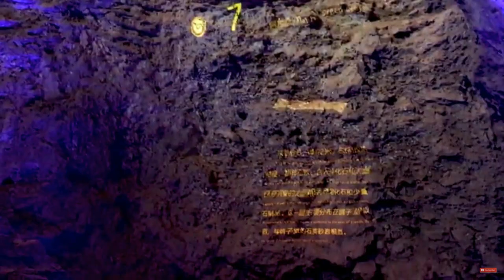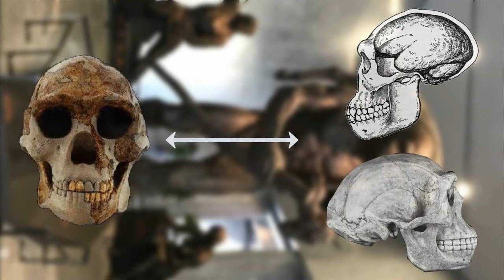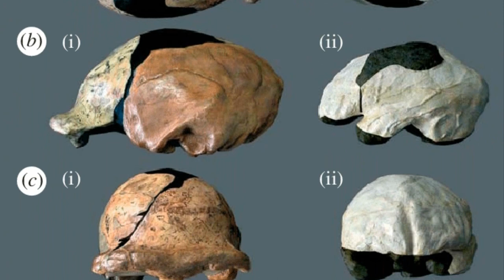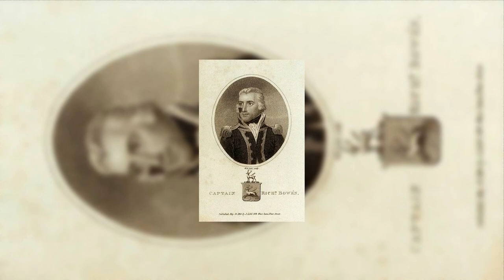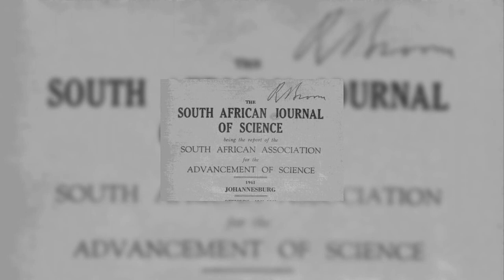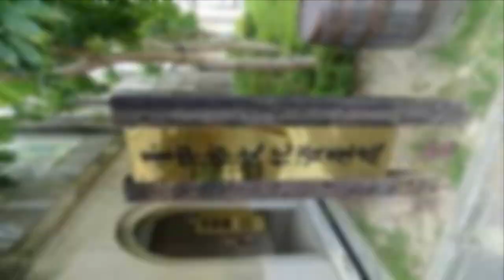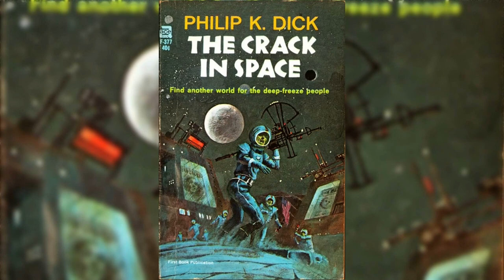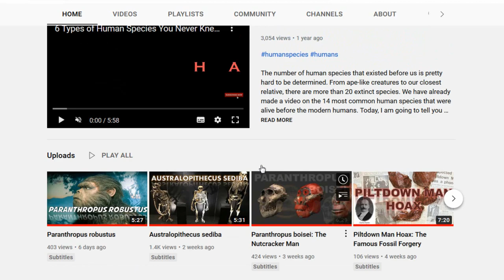The Missing Peking Man Fossils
Peking Man or sometimes called Beijing Man, is a prominent example of Homo erectus, an extinct species of the genus to which modern humans also belong.What’s interesting about it is that the name Peking man is a collective term for fossils of about 40 individualsfound at Zhoukoudian near Beijing in the 1920s and early 1930s, by an international team of researchers working at a laboratory in Peking.
Peking man was identified as a member of the human lineage by Davidson Black in 1927 on the basis of a single tooth.Later excavations yielded several skullcaps and mandibles, facial and limb bones, and the teeth of about 40 individuals. These fossils date to about 770,000 to 230,000 years ago and before being assigned to Homo erectus, they were variously classified as Pithecanthropus and Sinanthropus pekinensis.